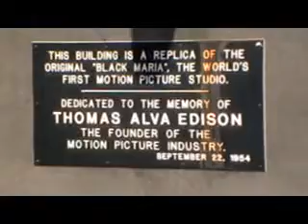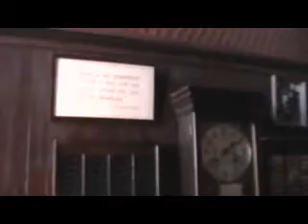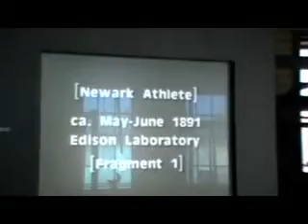Thomas Edison Historical Site Pt 1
Today I visited the newly reopened after renovation Edison Historical Site. It was incredible! I took lots of footage so it will be done in 2 parts and I have lots of stills as well which I will make into a slide show.